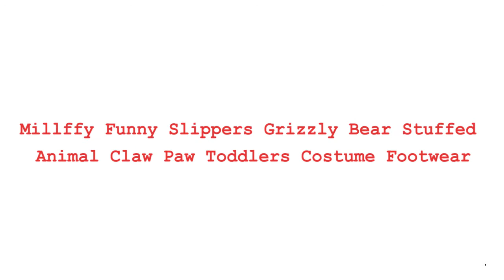Millffy Funny Slippers Grizzly Bear Stuffed Animal Claw Paw Toddlers Costume Footwear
Brand Name: millffy
Upper Material: Fur
Origin: CN(Origin)
Outsole Material: Fabric
Item Type: Slippers
Heel Height: Flat (≤1cm)
With Platforms: No
Fit: Fits true to size, take your normal size
Insole Material: latex
Model Number: MP9080
Shoes Type: Basic
Fashion Element: Faux Fur
Pattern Type: Animal Prints
Season: Winter
Applicable Place: Indoor
Department Name: Adult
Heel Type: Flat with
Lining Material: Fleeces